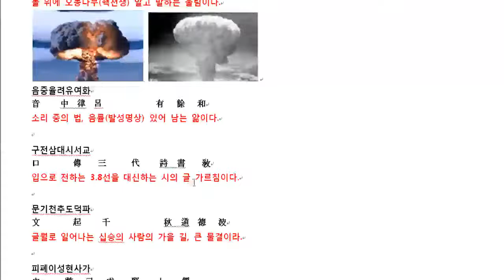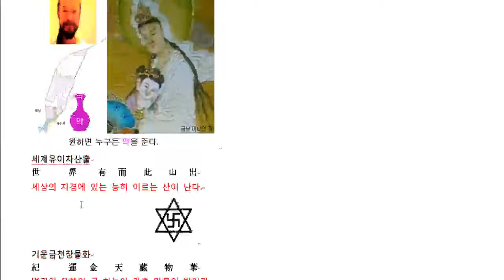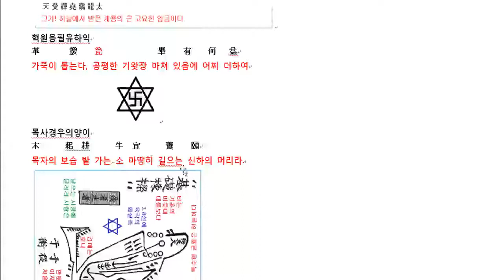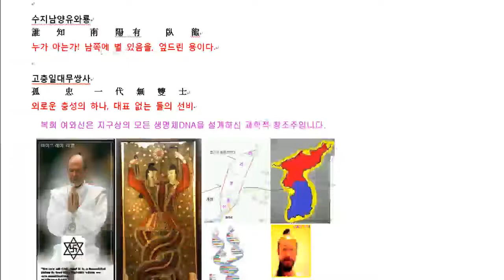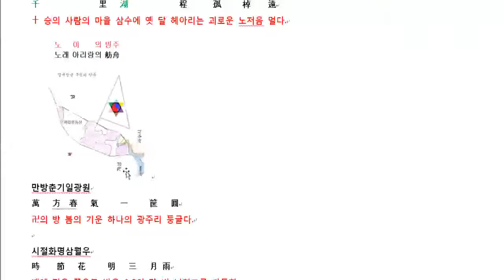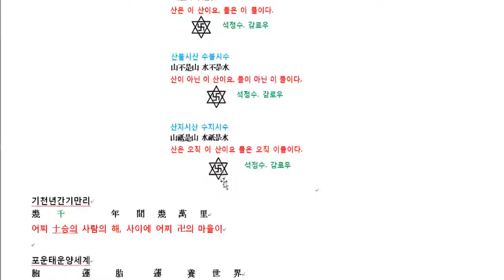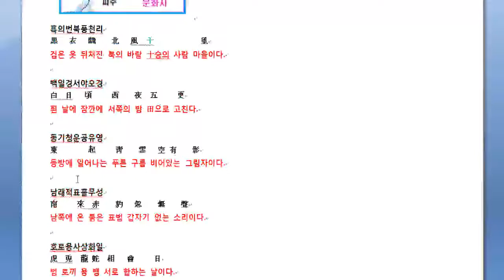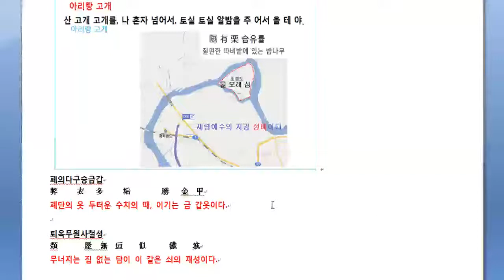증산상제님의 "법문시구" 뜻